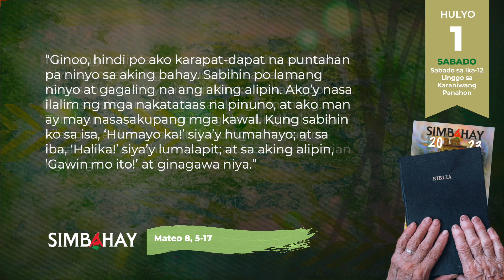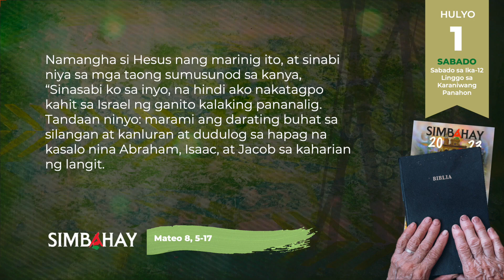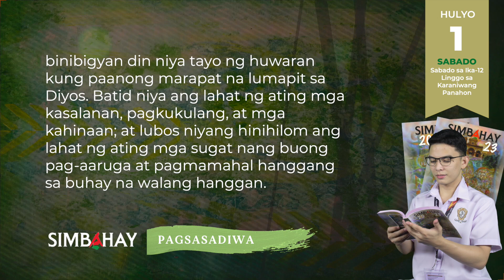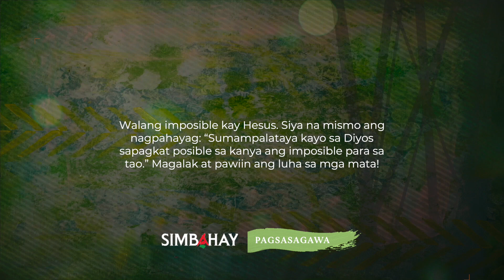SIMBAHAY | Sabado sa Ika-12 Linggo sa Karaniwang Panahon | Hulyo 01, 2023